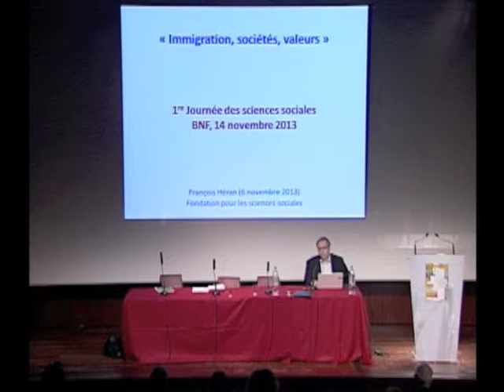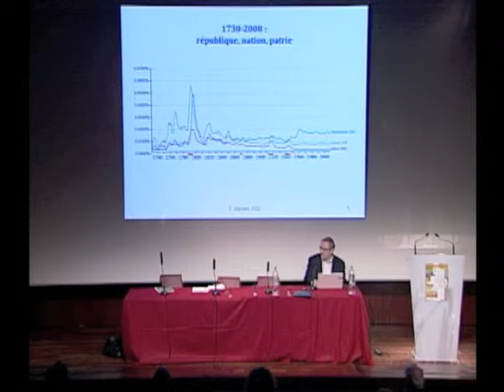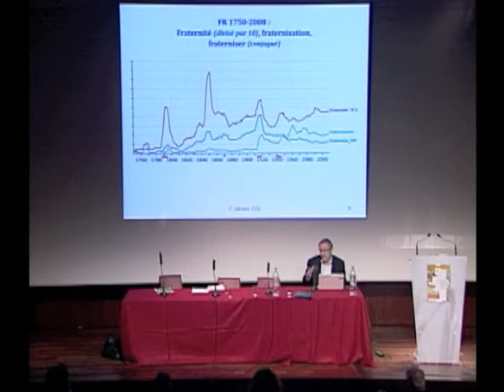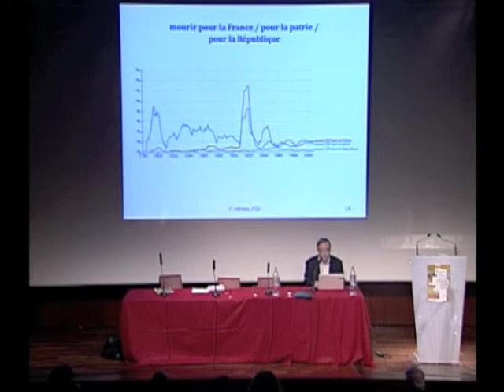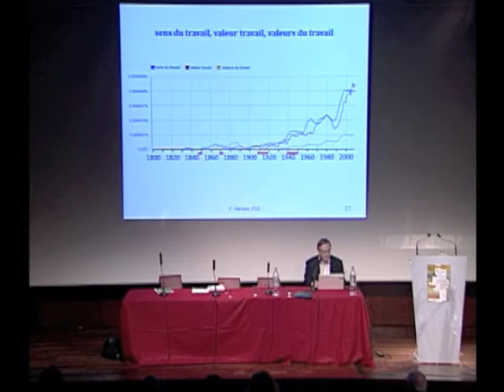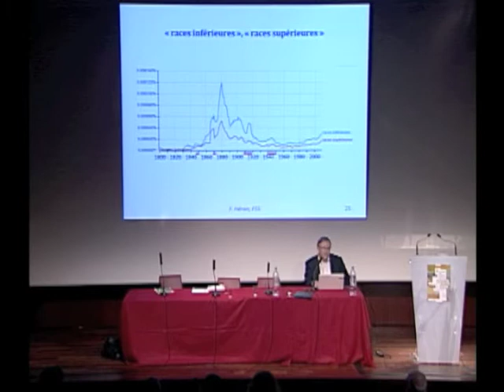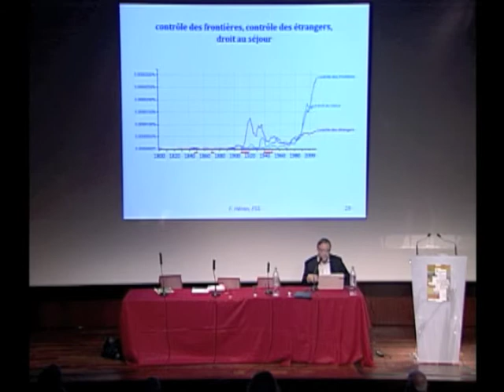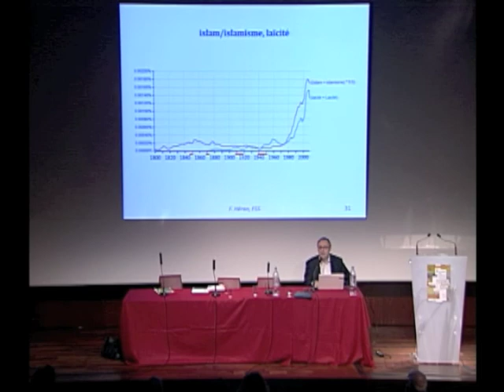1ere Journée des sciences sociales - Ouverture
Retrouvez l'ouverture de la première journée des Sciences Sociales par François HÉRAN, directeur scientifique de la Fondation pour les sciences sociales.